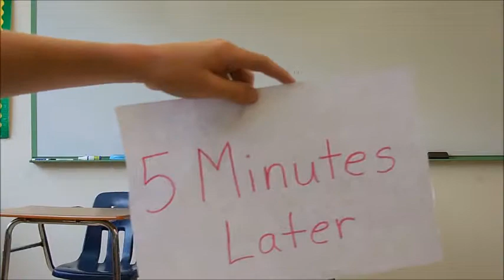Catchy Commercials - Shark Tank, Jr.